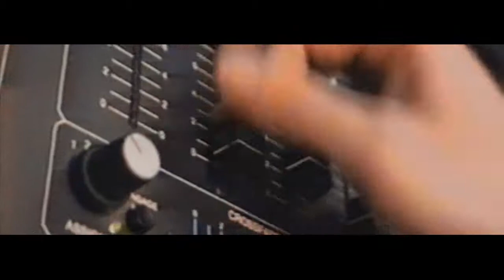Moby Doc Trailer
Richard Melville Hall (aka Moby) reflects on his turbulent personal life and musical journey from underground punk bands to chart-topping solo artist. Featuring interviews with David Lynch and David Bowie, along with extraordinary concert footage, re-enactments, and archival footage, this is an insightful, unvarnished look at an artist who has sold more than 20 million albums, an activist who has long championed animal rights, and a man whose traumatic childhood shaped him in profound ways.
On VIFF Connect from May 28 - June 24, 2021